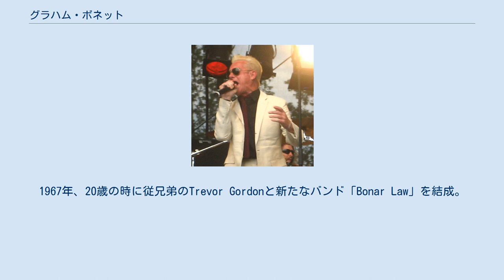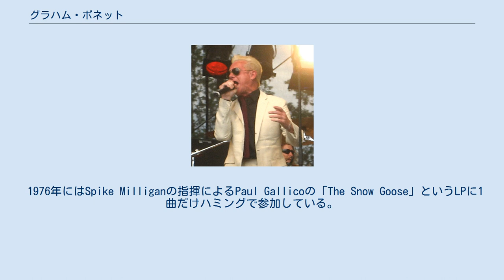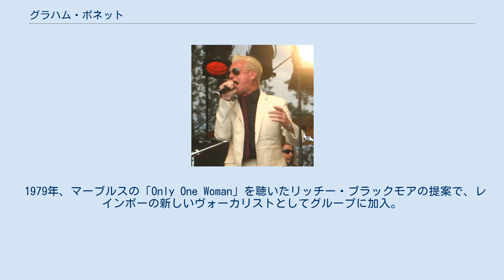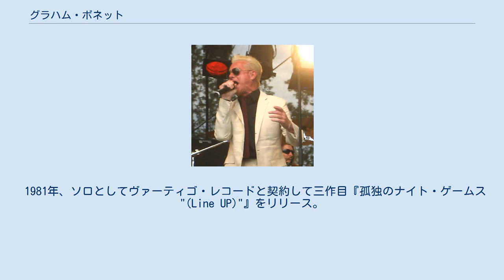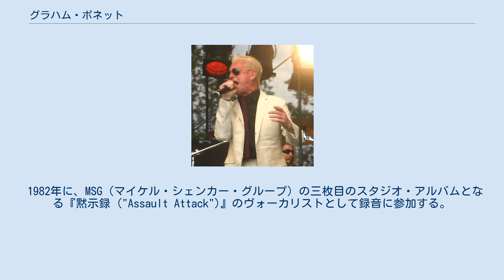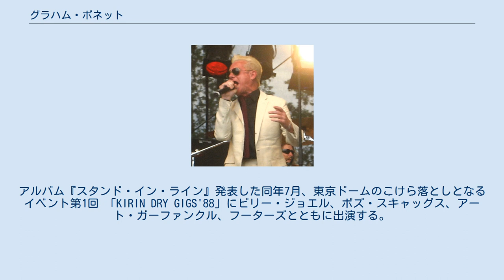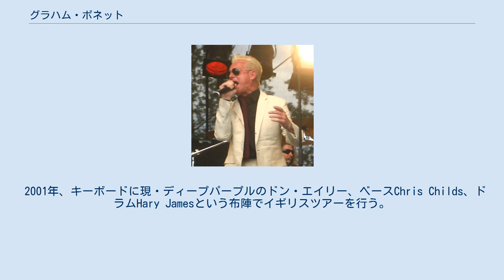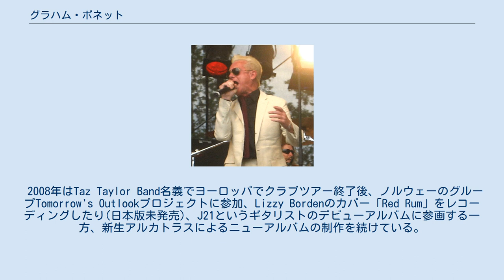グラハム・ボネット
グラハム・ボネット（Graham Bonnet, 1947年12月23日 - ）は、イギリス生まれでアメリカ合衆国・ロサンゼルス在住のロックシンガー。
レインボーやアルカトラスのヴォーカリストとして有名。
声域は4オクターブあると言われている。
 イギリスのリンカーンシャー州スケグネス出身。
10代前半はイギリスの地元でジャズ・バンドのギタリストをしていたが、10代後半はローカル・バンド「Blue Sect」や「Graham Bonnet Set」を率いて活動していた。
1967年、20歳の時に従兄弟のTrevor Gordonと新たなバンド「Bonar Law」を結成。
Trevor Gordonがビージーズのバリー・ギブの友人であったことから、バリー・ギブやビージーズのマネージャーロバート・スティッグウッドがBonar Lawのライブを見に来てGrahamとTrevorを気に入り、とんとん拍子に二人のレコーディングが決まった。
GrahamとTrevorのデュオはバリー・ギブによってザ・マーブルスと命名され、1968年10月にデビュー。
バリー・ギブが提供した「Only One Woman」がUKチャート・ベスト5入りする大ヒットとなったが、アルバム発表前に解散する。
解散後の1969年、RSO・レコードからフルアルバム『The Marbles』が発売されている。
 その後、一時期、Southern Comfortにベーシストとして加入するが、ソロに転向。
70年代の前半にはRCAレーベルからロイ・ウッドの「Whisper In The Night」とニール・セダカの「Trying To Say Goodbye」を、そしてDick Jamesのレコード・レーベルからボネット自身の「Back Row In The Stalls」という3枚のシングルを発表している。
 1974年、Dick Jamesがプロデュースしたイギリスのコメディ映画『Three for All』内で架空のアイドル・ロック・バンド、Billy Beethovenのリード・ヴォーカル兼ギタリスト役(役名"Kook")で出演した。
劇中では、自ら作詞・作曲した「Don't Drink The Water」、「Dreams」、「Here Comes The Rain」、「We're Free」の4曲を演奏し、1975年にリリースされたこの映画のサウンド・トラックにも収録され、「Dreams」はシングル・カットされた。
尚、グルーピー役の主演女優Adrienne Postaとは後に結婚したが、間もなく離婚している。
 1976年にはSpike Milliganの指揮によるPaul Gallicoの「The Snow Goose」というLPに1曲だけハミングで参加している。
 翌1977年、リンゴ・スターのレーベル、Ring O Recordsと契約し、初のソロ・アルバム『Graham Bonnet』を出す。
ボブ・ディランの「イッツ・オール・オーバー・ナウ、ベイビー・ブルー」をカバーしたシングルはオーストラリアで大ヒットとなり、アルバムもオーストラリアなど数カ国でゴールド・ディスクを獲得。
翌年。
2作目のソロ・アルバム『No Bad Habits』とディスコ調のシングル「Warm Ride」も大ヒットした。
この『No Bad Habits』は、Rainbow脱退後に日本で再発されているが、これには「Warm Ride」の代わりに、3作目のソロアルバムの『Line Up』のアウトテイクである「Bad Days Are Gone」（邦題「孤独の叫び」）が収録されている。
この2枚のソロ・アルバムにより、広い音域と圧倒的なパワーを持つ声で知られるようになる。
しかしハードロックに特化したシンガーではなくロックや、ポップス、R&BやAORなどを幅広くこなせる歌手だった。
 1979年、マーブルスの「Only One Woman」を聴いたリッチー・ブラックモアの提案で、レインボーの新しいヴォーカリストとしてグループに加入。
アルバム『ダウン・トゥ・アース』で評価を得る。
「シンス・ユー・ビーン・ゴーン」は1979年にシングル・カットされ、バンドにとって初のUKトップ・テン入り(最高6位)、...